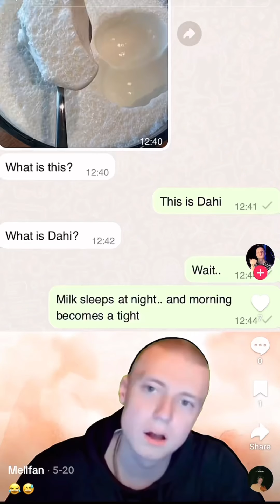BLASPHEMY to Indian FOOD